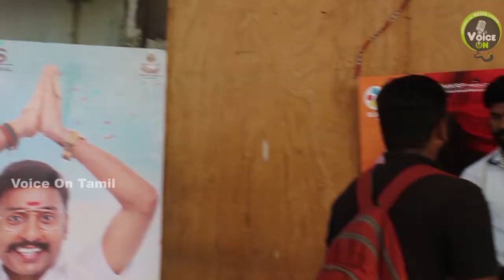LKG Movie Public Review | தி .மு .க இருந்து பி.ஜே.பி வரைக்கும் வச்சி செஞ்சிட்டாங்க | Voice On Tamil